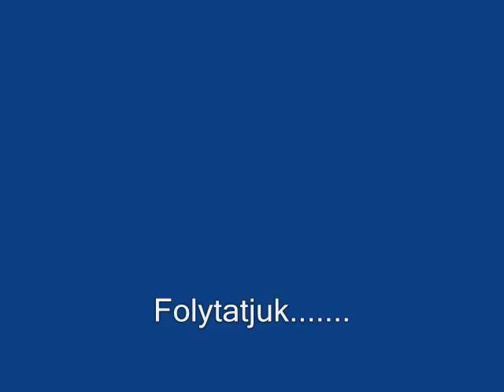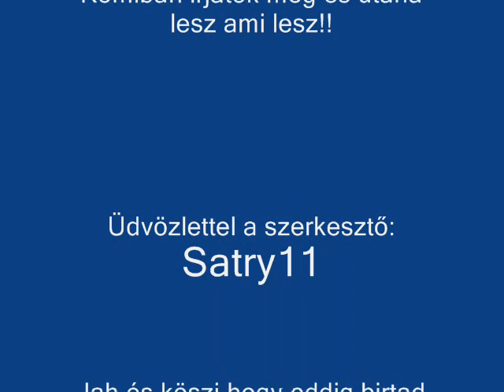naruto storym 23.rész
Tessék parancsolni kövi rész!
Jó szórakozást és kérem a véleményeteket.